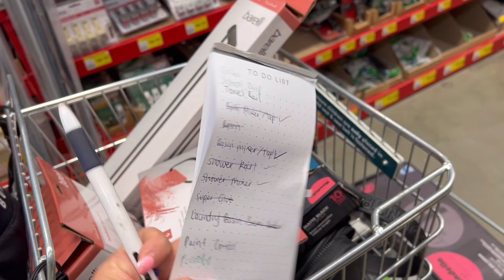Australian Mum of 3- a Day in my life- Renovation Style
Just another day being me.
Wearing all my hats!